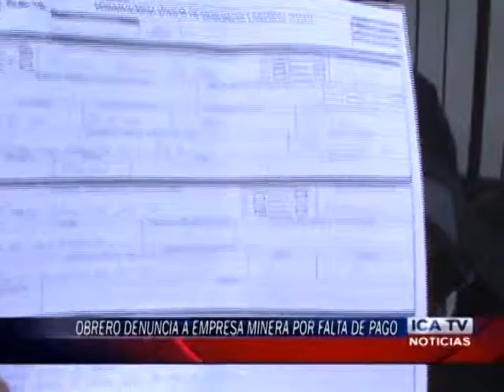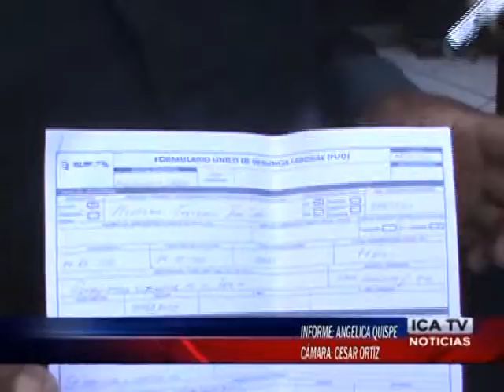OBRERO DENUNCIA FALTA DE PAGO DE EMPRESA MINAICA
HUMILDE OBRERO JUAN CARLOS MENDOZA DENUNCIO A LA EMPRESA MINAICA POR FALTA DE PAGO Y QUE SE ENCONTRABA LABORANDO SIN LA INDUMENTARIA ADECUADA ESTANDO PROPENSO A SUFRIR CUALQUIER ACCIDENTE LABORAL, EL AGREGO QUE SUS COMPAÑEROS POR TEMOR A REPRESALIAS NO HAN REALIZADO LA DENUNCIA REPSECTIVA